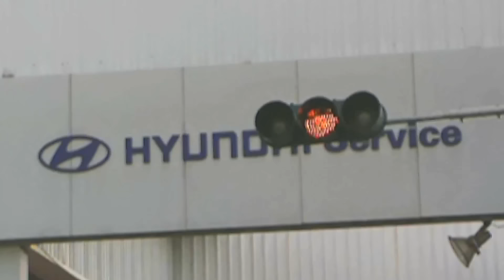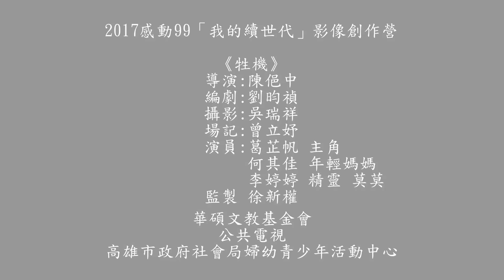2017感動99我的續世代-牲機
監製：徐新權
學員：新北市崇光女中  何其佳
新北市崇光女中  曾立妤
新北市崇光女中  葛芷帆
新北市崇光女中  李婷婷
樹德科技大學企管系  劉昀禎
樹德科技大學企管系  陳俋中
吳瑞祥